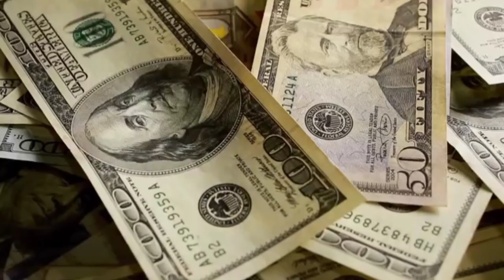សង្គ្រាមអវកាសរវាងបងធំអេឡុនម៉ាសក៍ និង ចេហ្វបេហ្សូស រង្គើឋានព្រះចន្ទនិងព្រះអង្គារ…